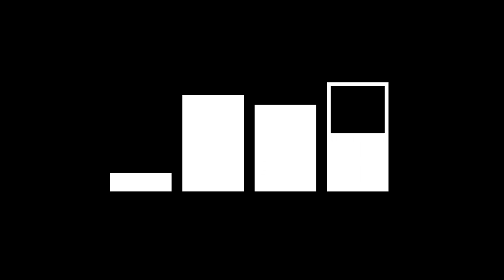Kaia Kater: Meridian Ground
For the New York Guitar Festival’s 20th anniversary, the Festival and WNYC’s New Sounds combine forces once again, this time for a celebration of the music of Memphis Minnie.

A supremely influential and pioneering guitarist, Minnie was one of the first blues artists to go electric in 1942, and is considered a crucial link connecting acoustic Delta blues with the electrified Chicago sound. Chuck Berry, Big Mama Thornton and Muddy Waters have acknowledged Minnie’s influence. Bonnie Raitt called her “one of American musical history’s most vibrant and pioneering artists.”

This special event will feature short sets by the multiple Grammy Award-winning blues-rocker Fantastic Negrito; the Granadian-Canadian singer, guitarist and banjo player Kaia Kater; Rafiq Bhatia, who refers to his genre-blurring music as “maximalist minimalism”; and Amythyst Kiah, the self-proclaimed “Southern Gothic alt-country blues” singer.